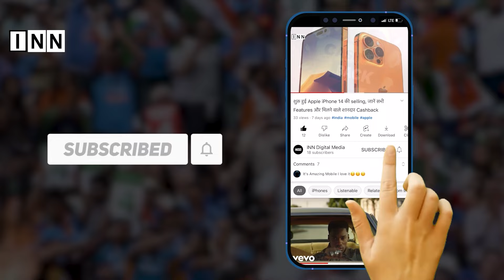Pathaan के Director Siddharth Anand ने Sequel को लेकर दिया ये Hint